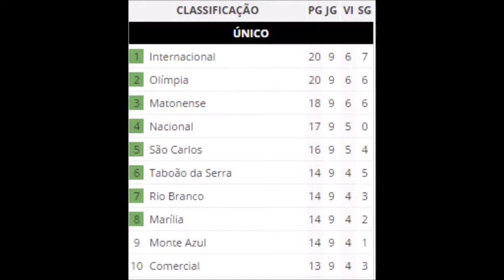CAMPEONATO PAULISTA 2017 SERIE A3 INTER DE LIMEIRA 0 X 1 FLAMENGO-SP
ESTÁDIO MAJOR LEVY SOBRINHO EM LIMEIRA - SP

JOGO DA 9° RODADA INTERNACIONAL DE LIMEIRA 0 X 1 FLAMENGO DE GUARULHOS

TRANSMISSÃO: TV FPF-SP

Dia: 08/03/2017

HRS: 20:00

10° RODADA, 12/03/2017 - FLAMENGO-SP X SÃO JOSÉ DOS CAMPOS

10° RODADA, 12/03/2017 - MONTE AZUL X INTER DE LIMEIRA

O JOGO

FLAMENGO APRONTA EM LIMEIRA E VENCE A INTER DE LIMEIRA POR 1 A 0 COM A INFELICIDADE DO JOGADOR DO TIME LIMEIRENSE !!!

* Parceiros *

João Dutra